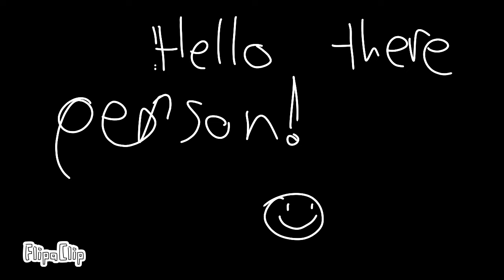bfdia 9 map part 38